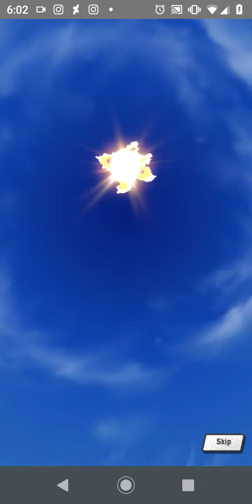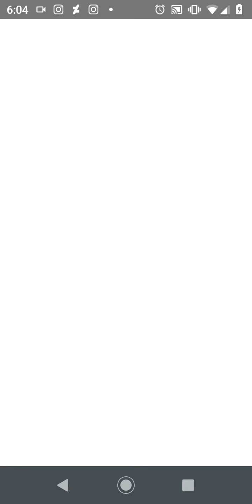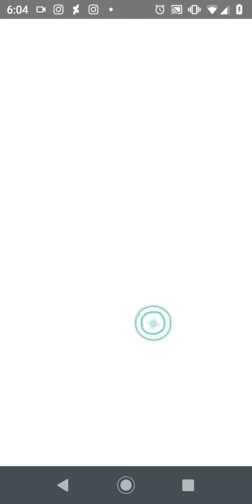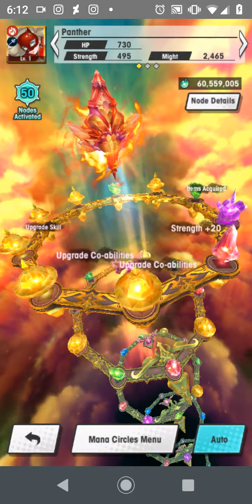Dragalia Lost X Persona 5 Strikers | Rylucius summoning for Panther on Cage Desire (Part 2)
Heya Dragalia Lost and Persona fans! This is Rylucius here.

In today's Dragalia Lost summoning video, I am here on Caged Desire (Part 2) to summon solely for Ann. I mean, Panther!

Enjoy my summoning pulls!

Total resource used: 9 Single vouchers, 120 Diamantium, 1 Free Tenfold summon